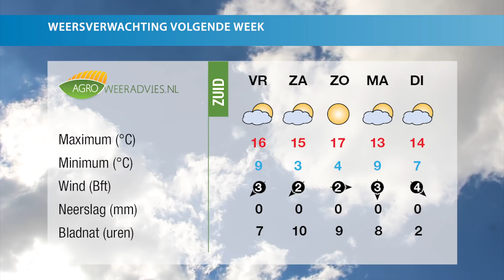Nieuwe Oogst Agrarisch Journaal van 19 oktober 2018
Aflevering 7 van het Nieuwe Oogst TV Agrarisch Journaal. De uitzending bevat nieuwsitems en reportages vanuit de agrarische sector en wordt elke vrijdag uitgezonden bij RTV Drenthe.